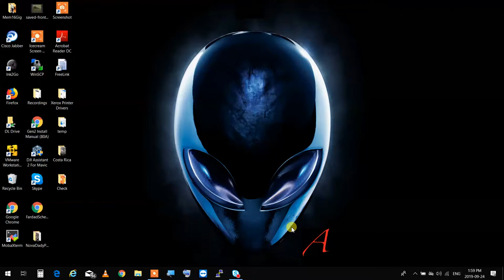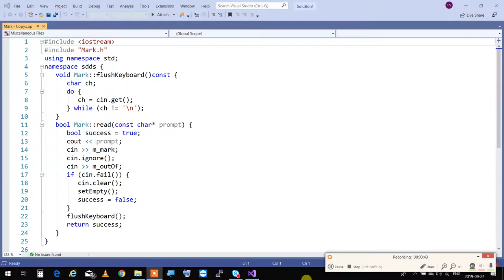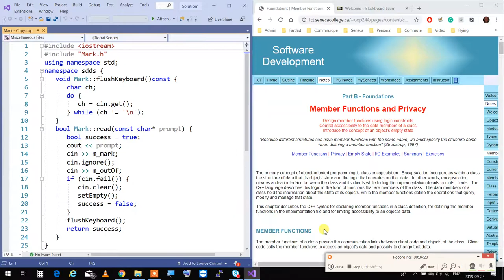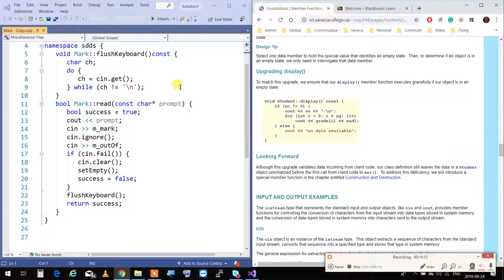OOP244 - 2197 - Week 4 ABC - Mini Lecture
cin , cout, safe empty state